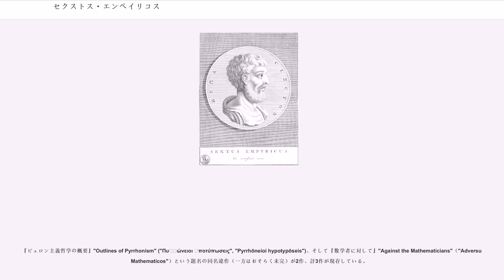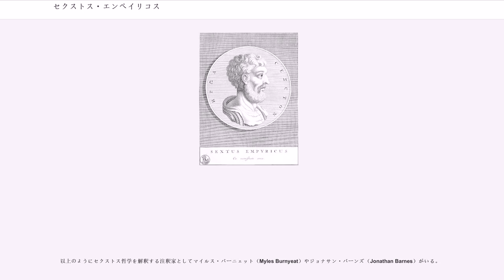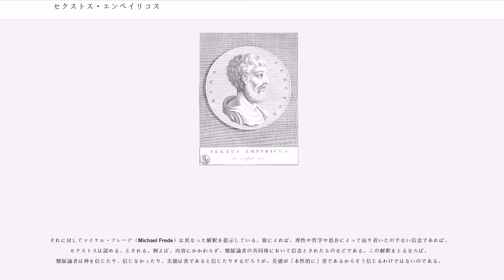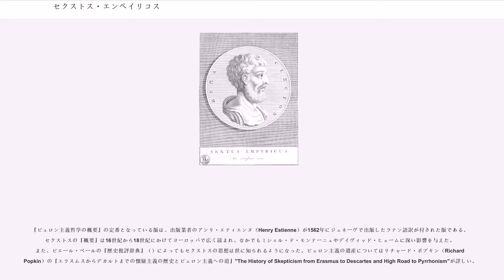セクストス・エンペイリコス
セクストス・エンペイリコス（英：Sextus Empiricus、2世紀から3世紀ごろ）は、アレクサンドリア、ローマ、アテネなど様々な土地に住んだといわれている医学者、哲学者である。彼の哲学的著作は、古代ギリシャ・古代ローマの懐疑論として、ほぼ完全な形で現存している。

医学的な著作については、伝承によれば彼自身の名にちなんだ「経験主義」'empiric'学派（アスクレピアデス Asclepiadesの項を参照）に属していたとされる。しかしながら、著作中において少なくとも二度、自分自身を「方法主義」'methodic'学派に近いところに置いており、またこれは彼の哲学からもうかがい知られることである。

『ピュロン主義哲学の概要』"Outlines of Pyrrhonism" ("Πυῤῥώνειοι ὑποτύπωσεις", "Pyrrhōneioi hypotypōseis")、そして『数学者に対して』"Against the Mathematicians"（"Adversus Mathematicos"）という題名の同名違作（一方はおそらく未完）が2作、計3作が現存している。

『数学者に対して』の前半6巻は、『教師たちに対して』という題名で知られているが、伝統的にそれぞれの巻に固有の題名がつけられている。『文法学者に対して』（第1巻）、『修辞学者にたいして』（第2巻）、『幾何学者に対して』（第3巻）、『算術家に対して』（第4巻）、『天文学者に対して』（第5巻）、『音楽家に対して』（第6巻）。これらの著作がセクストスの最晩年の、それゆえ完成されたかたちでの著作であるとされている。

『数学者に対して』の第7巻から第11巻は完全なかたちで現存しているわけではなく、学者たちによれば少なくとも１、多くて5巻分の著作が失われている。現存の部分には『論理学者に対して』（第7、8巻）、『医学者に対して』（第9、10巻）、『倫理学者に対して』（第11巻）、という通名があてられている。『数学者に対して』第7-11巻については、『独断主義者に対して』という題があてられ、別の著作とされることがある（そうであれば『論理学者に対して』は第1、2巻、『医学者に対して』は第3、4巻、『倫理学者に対して』は第5巻と呼ばれることになるが、第1巻の前に失われた部分があることを覚えておかなければならない）。

ちなみに『数学者に対して』と『ピュロン主義哲学の概要』という題名以外は通名であって、著作中に出てくるものではない。

セクストスは、あらゆる信念に対する判断を停止するべきだ、すなわちある信念について真であるとか偽であると判断することを控えるべきだと主張する。この立場はピュロン的懐疑論として知られている。セクストスによれば、この立場はアカデメイア的懐疑論、すなわち知識そのものを否定する立場とは一線を画すものである。セクストスは知識そのものの可能性を否定することはしない。真なる信念としてなにかを知ることは不可能だとするアカデメイア的懐疑論の立場をセクストスは批判するのである。その代わりにセクストスは、信念を放棄すること、すなわち何かを知ることができるかどうかという判断を停止することを提案する。判断停止することによってのみ、我々はアタラクシア（心の平安）を得ることができるのである。セクストスは、全ての事柄について判断停止をすることも不可能ではないと考えた。なぜなら我々はいかなる信念をも用いず、習慣に従って生きることもできるからである。

セクストスは、我々の経験（例えば心情や感覚）に関する主張を肯定することはできると考える。すなわち、私はこう感じるとかこういうものを知覚する、という主張Xについて、「Xであるように思われる」と言うことは可能である、と言うのである。しかしながら、このように言うことはいかなる客観的知識も外在的実在も含意しない、と指摘する。というのは、私は「私が味わった蜂蜜は私にとって甘い」ということを知っているかもしれないが、これは主観的判断に過ぎず、蜂蜜"そのもの"についてなにか知っているということにはならないからである。

以上のようにセクストス哲学を解釈する注釈家としてマイルス・バーニェット（Myles Burnyeat）やジョナサン・バーンズ（Jonathan Barnes）がいる。

それに対してマイケル・フレーデ（Michael Frede）は異なった解釈を提示している。彼によ...